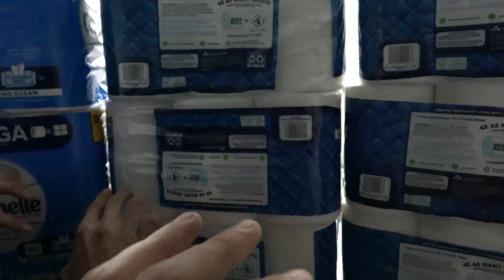Juggling Coconuts in Walmart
Who knew coconuts were so juggle-able... super fun to make and there is way more to come!!